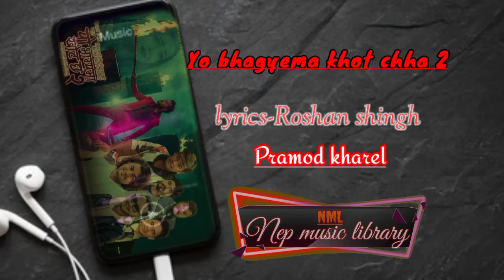yo bhagya ma khot xa song 2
yo bhagya ma khot xa song 2 Fast motion with nep music library

Lyrics-Roshan shingh
vocal-pramod kharel
studio-maruni digital

orginal music video
link